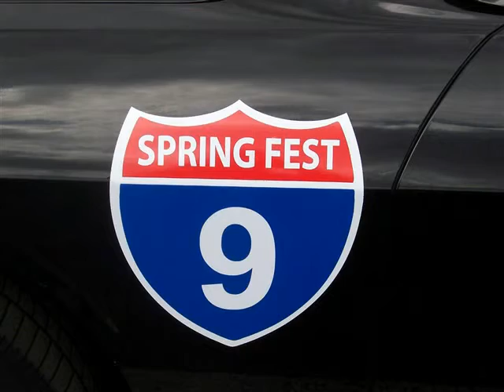Copy of Springfest 2014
Just a small taste of Springfest 2014 Irvine CA at the Verizon Ampitheater